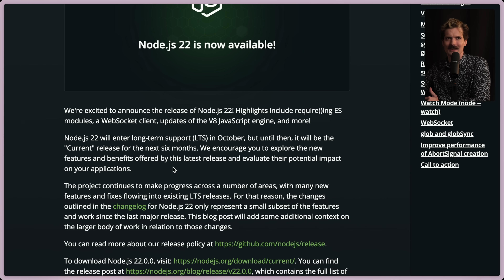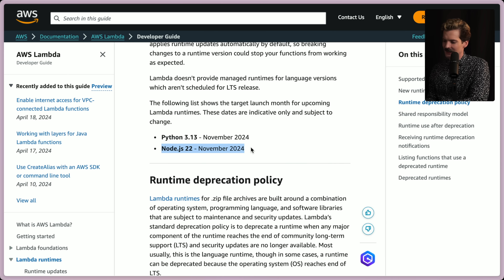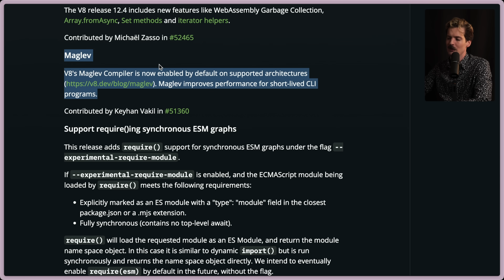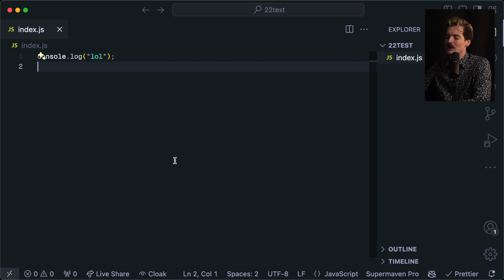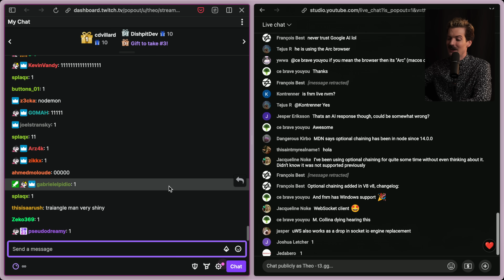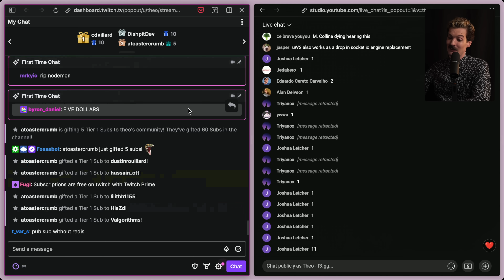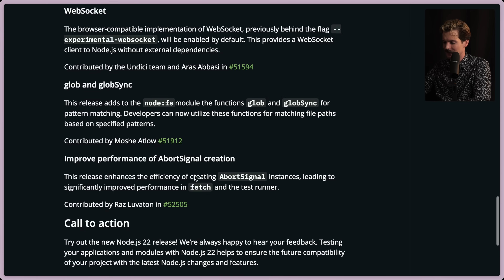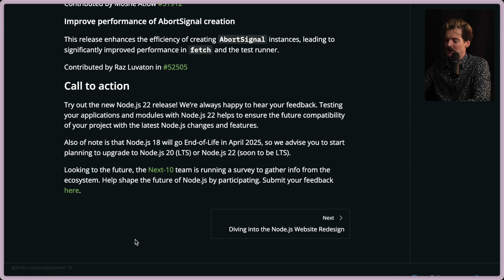NodeJS 22 Just Dropped, Here's Why I'm Hyped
NodeJS 22 is the latest LTS and it's now GA! I'm hyped. There's a lot of cool stuff in this release. You should be hyped too.